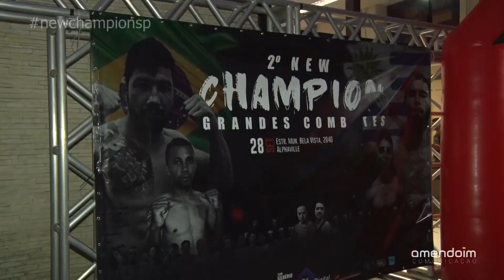WHINDERSSON NUNES LUTANDO - Veja sua estreia no boxe amador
2a edição do New Champion SP, foi um sucesso. Desta vez, o Whindersson Nunes entrou no ringue e teve sua primeira vitória no boxe amador.